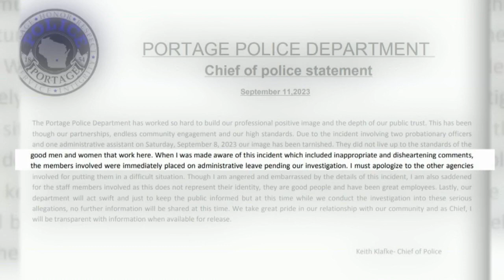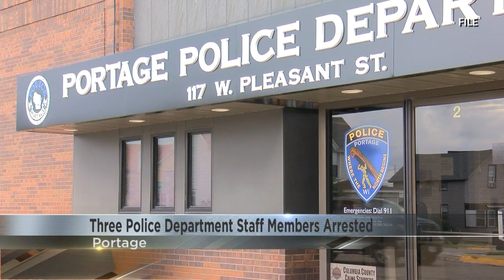'Our image has been tarnished'; Three Portage police officials arrested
According to Portage Police Chief Keith Klafke, he was made aware of an incident involving the three staff members and social media post.

Klafke told 27 News it included "inappropriate and disheartening comments."